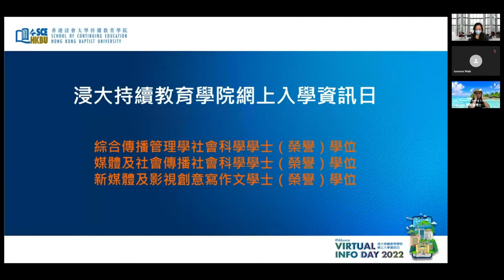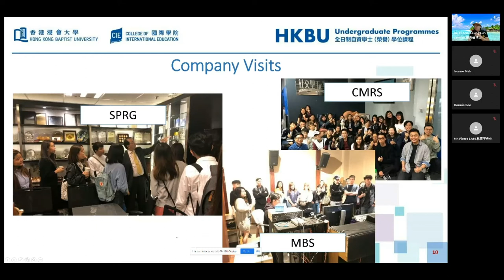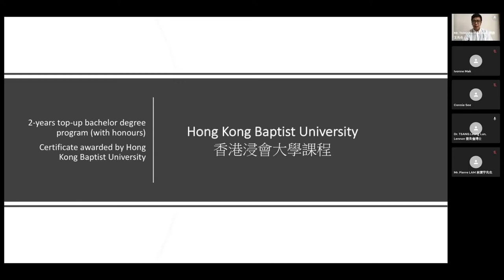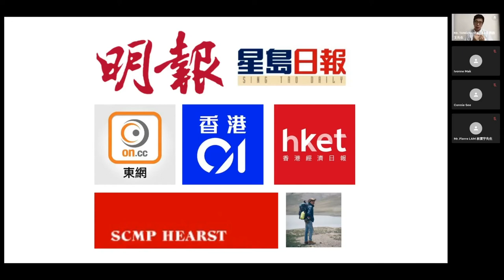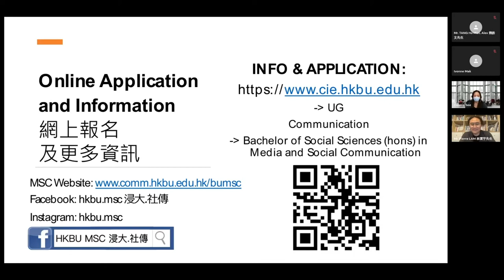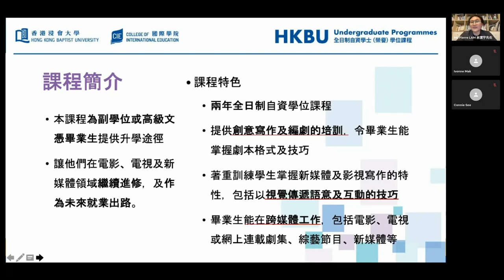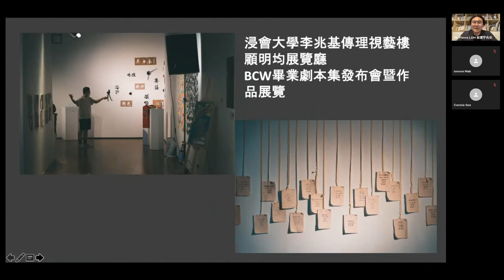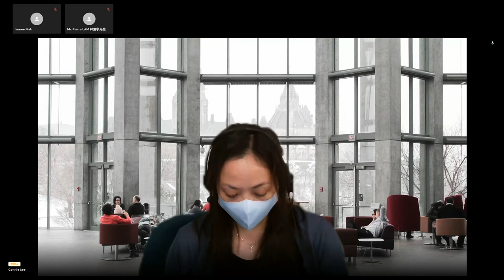傳理學課程簡介｜HKBU SCE Virtual Info Day 2022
「傳理學課程簡介」林震宇先生、曾良倫博士、鄧皓文先生

【新媒體及影視創意寫作文學士（榮譽）學位】
本課程為電影、電視及新媒體培育新一代創意寫作人才。此簡介會將介紹課程特色，包括課程架構、教學團隊、獎學金及實習機會。

【綜合傳播管理學社會科學學士（榮譽）學位】
本課程為副學士或高級文憑畢業生提供學習和發展機會，畢業生可從事傳播相關的專業，包括廣告、公共關係和市場營銷等範疇。課程著重教授同學於管理、數碼傳播、網上營銷及人工智能等範疇的專業知識，多年來為業界培育不少具領導才能的人才，於相關業界有很高的認受性。此外，課程的校友及業界網絡相當強大，可為畢業生提供各行業的獨到見解。

【媒體及社會傳播社會科學學士（榮譽）學位】
本課程為副學士或高級文憑畢業生提供學士學位銜接課程。課程一半為影視、廣播、設計、新媒體、數據、公關宣傳等多媒體實踐，另一半則為媒體和社會關係的深入探討。簡介會將介紹課程特色、教學團隊，及就業出路等。